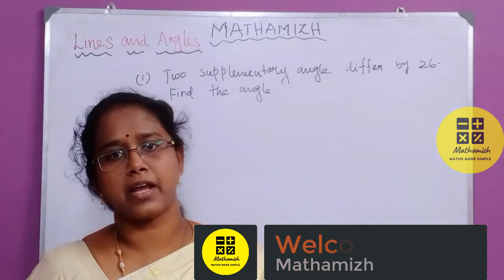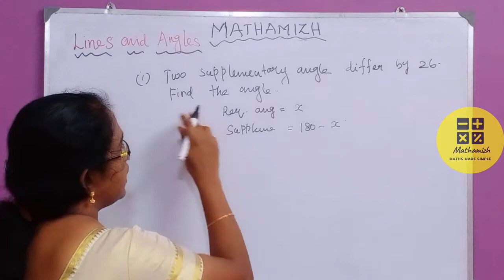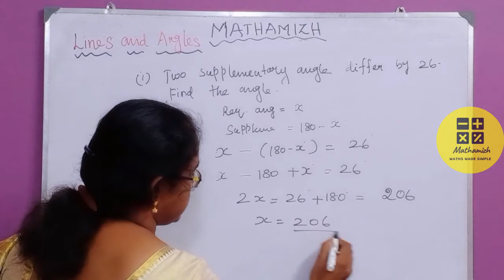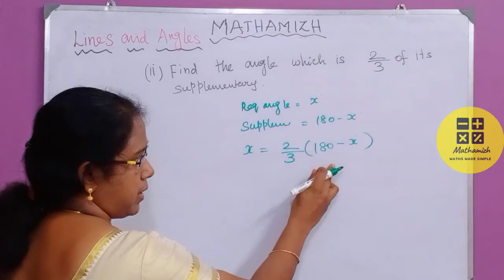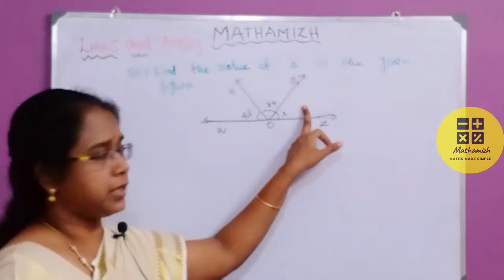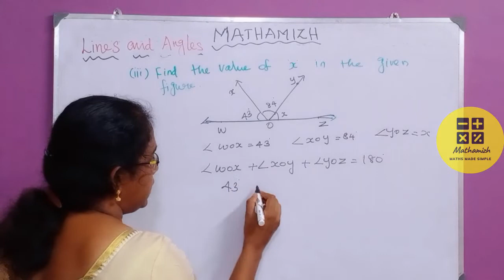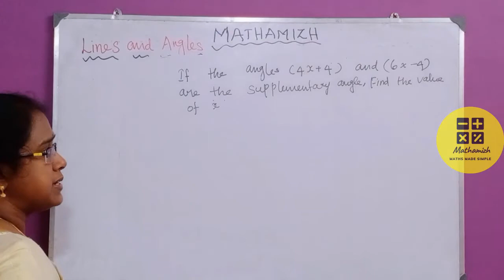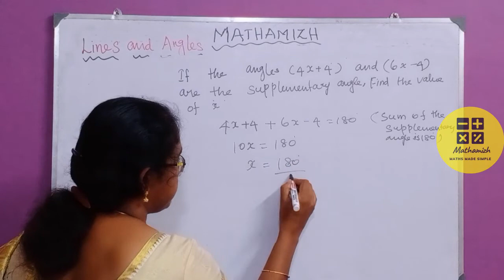How to Solve Questions based on Supplementary Angles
Know how to solve hard, tricky and puzzling questions related to supplementary angles.

Supplementary angles are angles whose sum are 180°. Questions asked in competitive exams are not direct questions, that is the main reason why students fail in most of them.

In competitive exams, questions asked are indirect and involves logical thinking reasoning and algebra.

This video uncovers the logic behind the most puzzling, tricky and complicated questions asked in exams.

Watch the video until the end. Like, Share and Subscribe to our channel to get more useful and helpful content to help you going through olympiad exams and understand the concepts that will help you score great marks in your exams.

What is the reason for starting our Channel Mathamizh.

The Youtube_Channel Mathamizh was formed by Thamizh_Chelvi, who has an exclusive interest in Maths, the sole motive of our channel is to help students to understand mathematical concepts in a fun and easy way.
The biggest advantage of this channel is that it teaches mathematical concepts in students' mother tongue.